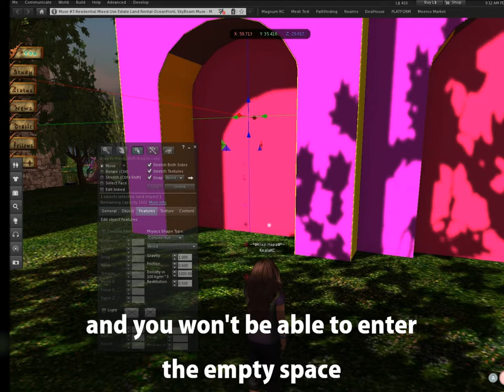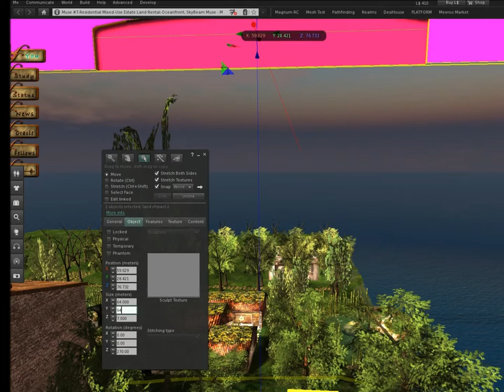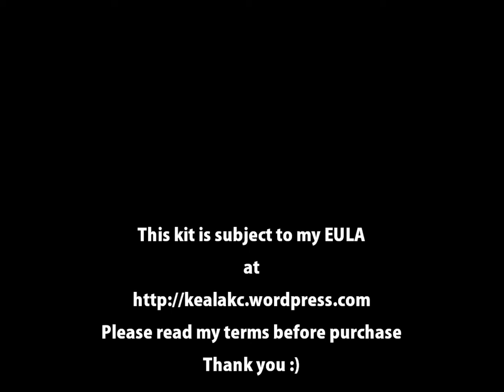Mesh Archway & Arch Walls Kit for Second Life® Builders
A quick guide for my Mesh Archway & Arch Walls Kit for Second Life® Builders